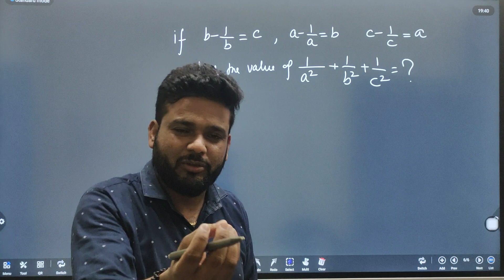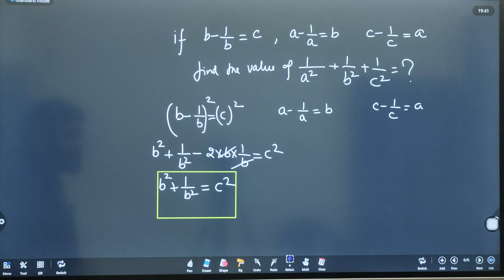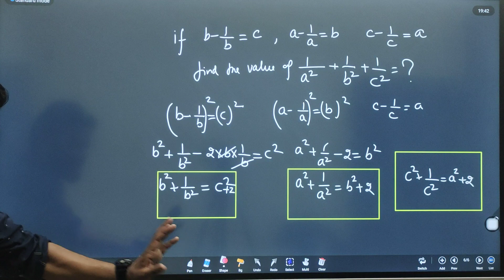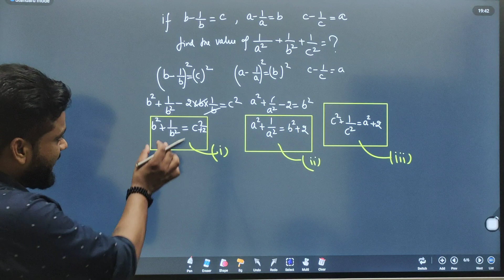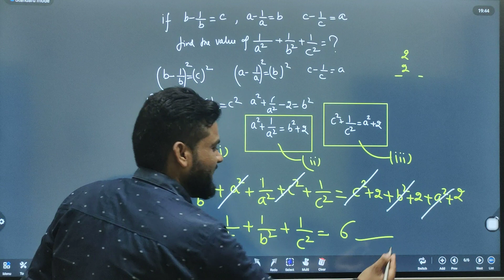Singapore Olympiad Question by Keshav Sharma